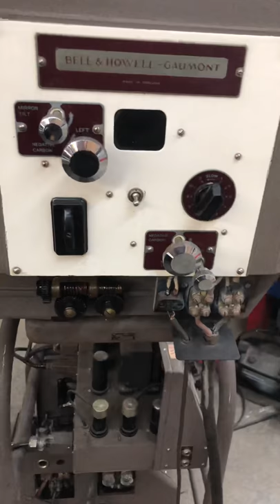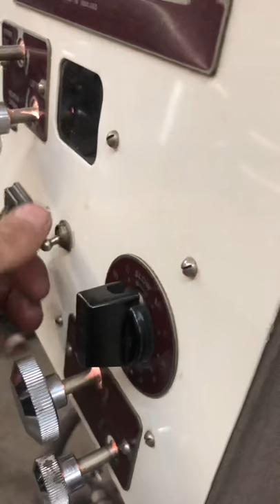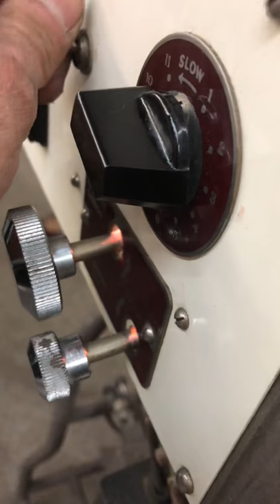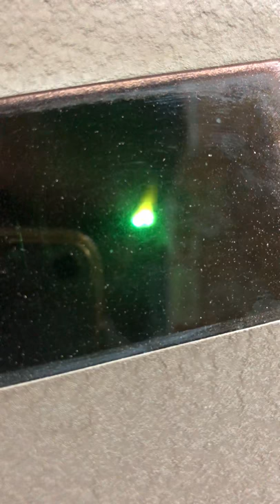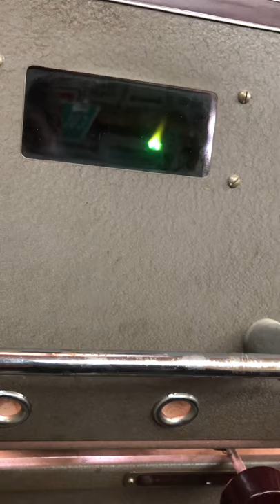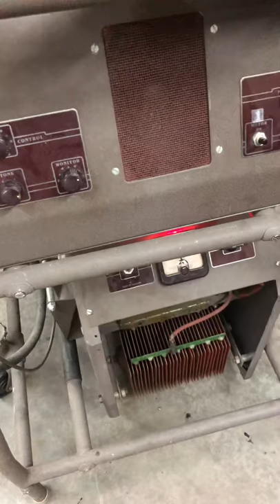TESTING ! OLD asylum movie theater projector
FOR SALES TEST a old projector Bell howell and gaumont arc projector model 609